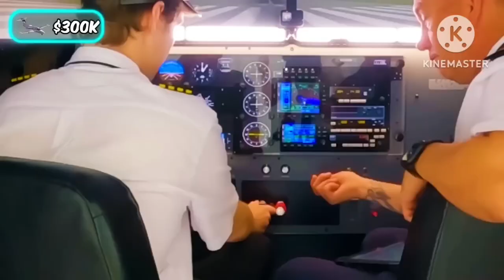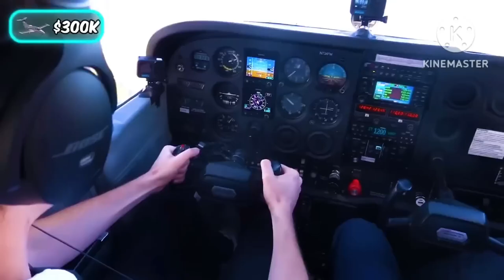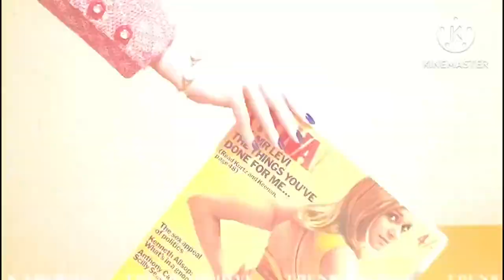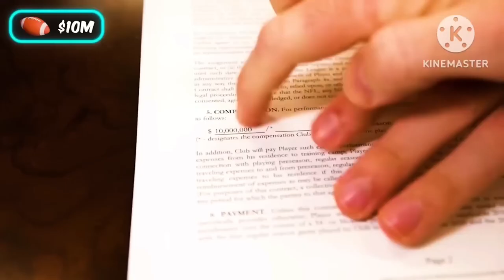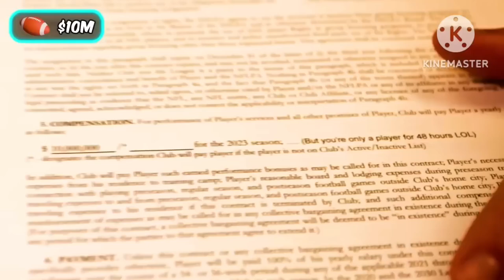$1 vs $10,000,000 Job! In Hindi mrbeast Hindi new video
VIDEO CREDIT FOR‪@MrBeast‬

L
mr beast hindi
mrbeast hindi
mister beast in hindi
mrbeast hindi videos
mr beast video in hindi
mr beast in hindi new video
mrbeast new video hindi
mrbeast हिन्दी video new
mrbeast new hindi video
mrbeast ki video hindi mein
mrbeast hindi
mr.beast hindi
mrbeast video hindi
mr beast new video in hindi
mr beast hindi new video
mr beast hindi channel

mrbeast in hindi video
Hit The Target, Win $300,000 in Hindi